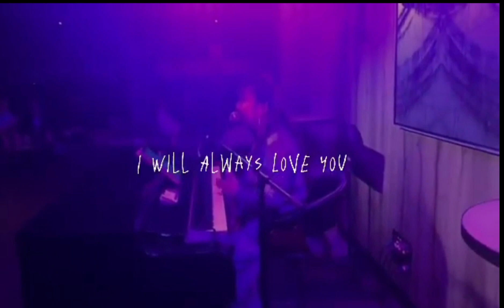Maria BM | Pianist | Dubai number 1 entertainment booking agency | 33 Music Group | Scott Sorensen